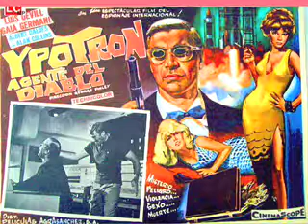YPOTRON - THE SORROWS